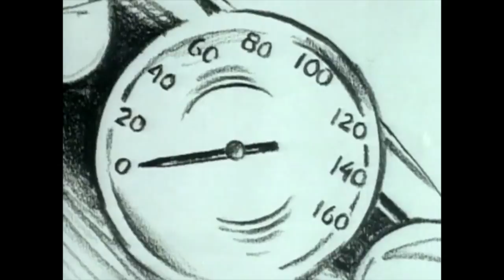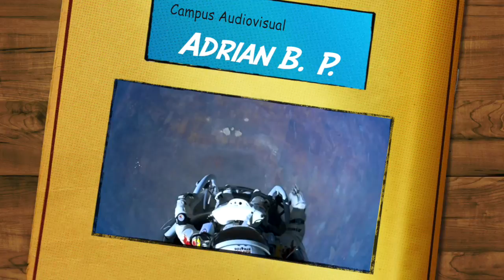Cancions mezclades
Capus Audiovisual- Estiu 2015
Adrián & Mariano